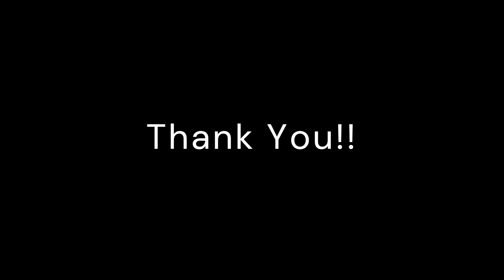Friedrich Engels - Anti Dühring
Please listen to this Master Piece of Friedrich Engels